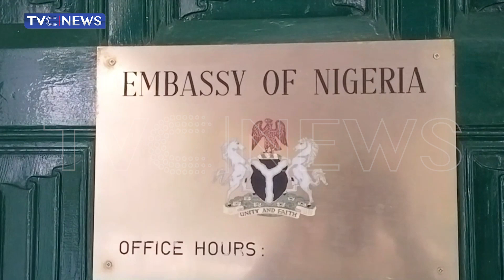Stop Illegal Migration, Come Back Home - Betta Edu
Nigerians who left the shores of the country in search of greener pastures in the Netherlands and other parts of Europe have been called upon to return home as President Bola Tinubu's renewed Hope Agenda is geared towards providing economic opportunities for them.